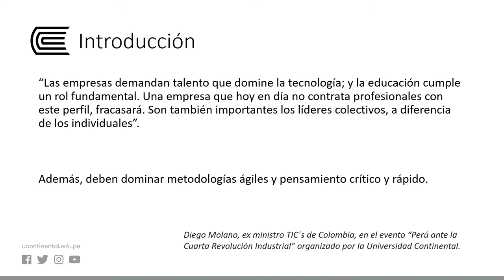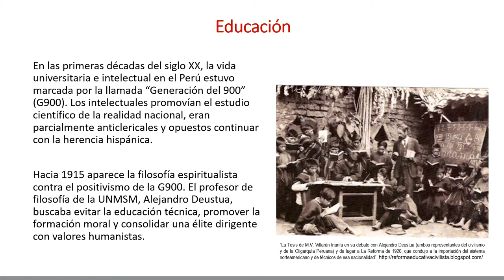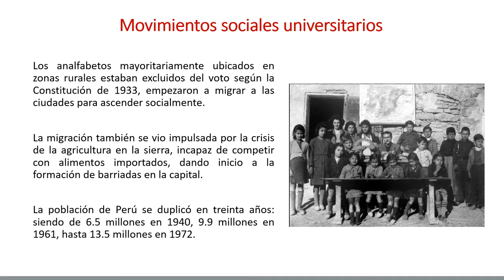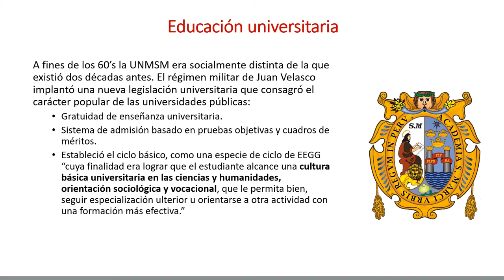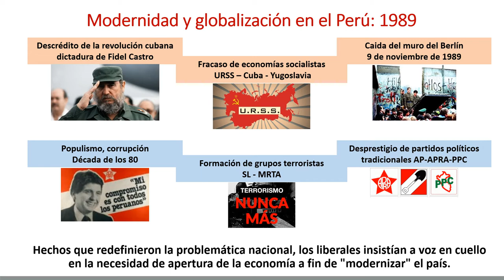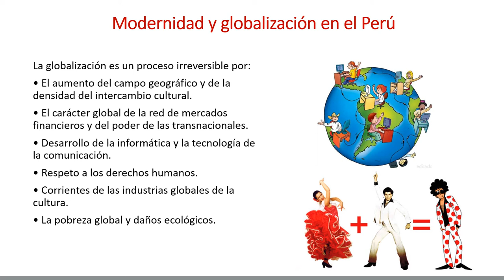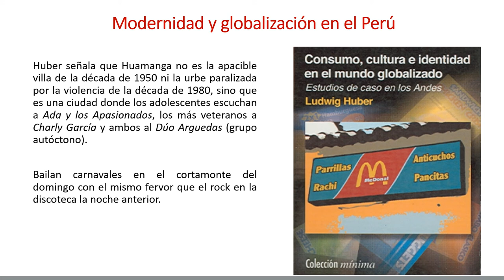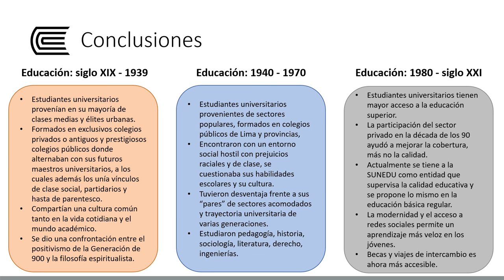Educación, modernidad y globalización en el Perú